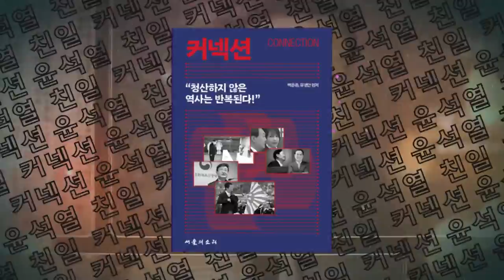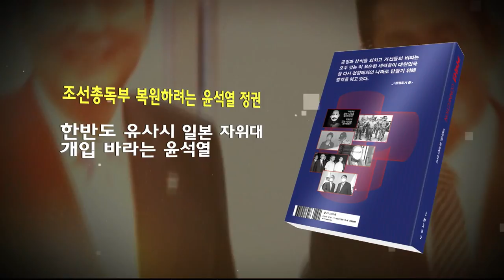국가의 책임이다. 진지하고 엄숙한 사과를 하라. 책임은 말이 아니라 행동으로 진다. - 이재명 민주당 최고위